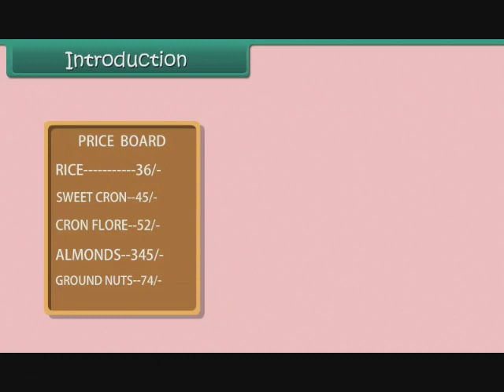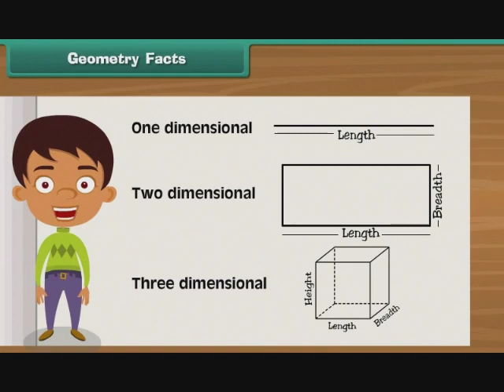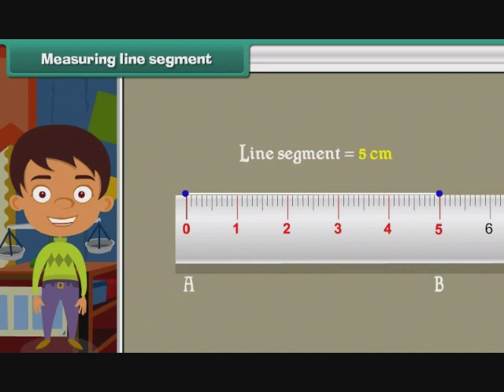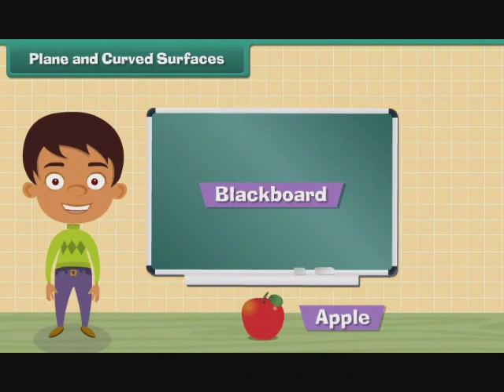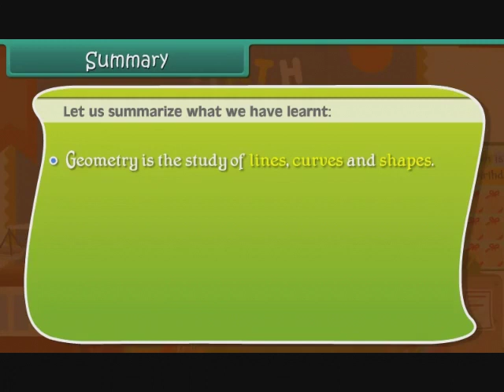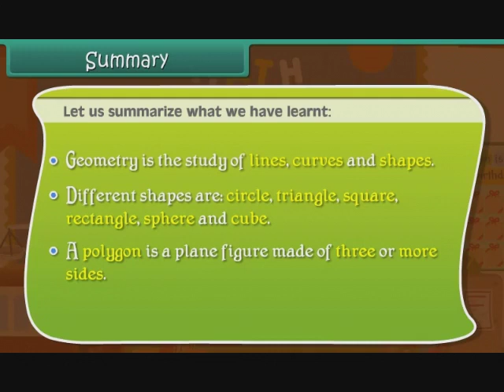Geometric Shapes 1D 2D 3D MATHS CLASS 3 ENGLISH MEDIUM